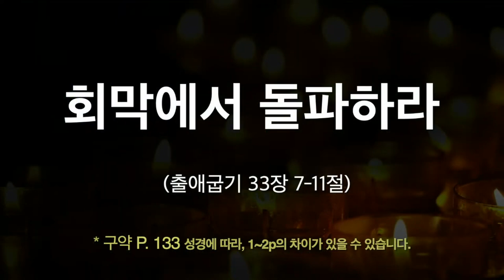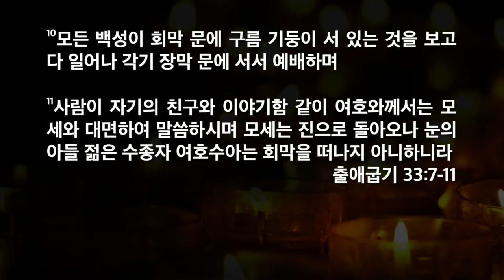[한빛감리교회] 240727_제7차 기도컨퍼런스를 위한 특별새벽기도회 설교_회막에서 돌파하라_출애굽기 33장 7-11절_백용현 담임목사